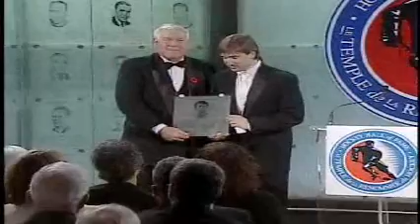Valery Kharlamov induction into the hall of fame